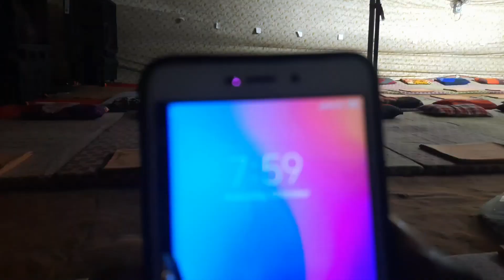karnal to Delhi||miss you karnal frds||Ladakh to Dharmapuri bicycle trip||in tamil